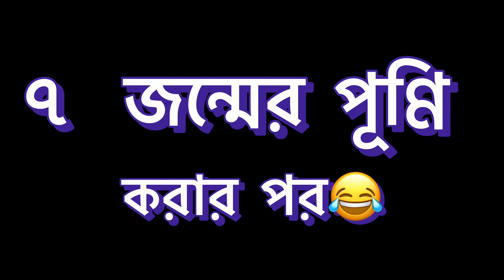মা বানালো Pizza 😱 || Bengali Vlogger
Hi! I’m Puspita . On my channel, you will find food vlog. I love travel and sharing my experiences with you.